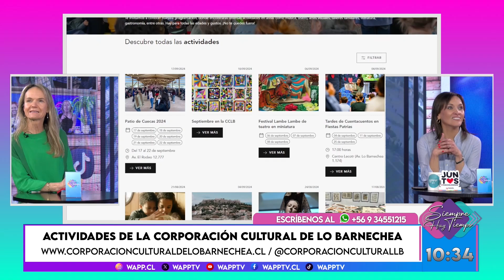SIEMPRE HAY TIEMPO - CORPORACIÓN CULTURAL LO BARNECHEA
Alejandra Valdés, directora de la Corporación Cultural Lo Barnechea,  nos habla de las actividades con valor patrimonial, y el patio de cuecas.